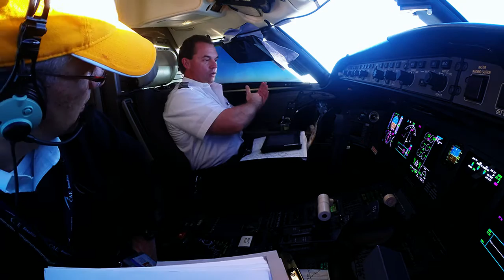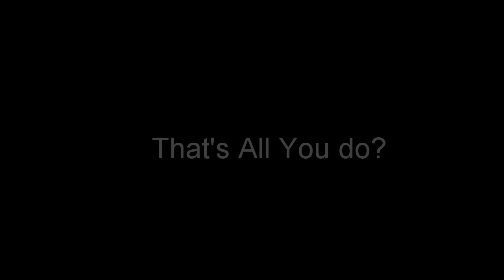Global Express Time Lapse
Stockholm to Atlanta Global Express XRS